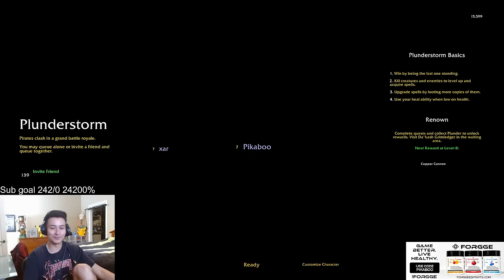FINALLY! Hitting Max Level is Insane ft. Xaryu | Plunderstorm